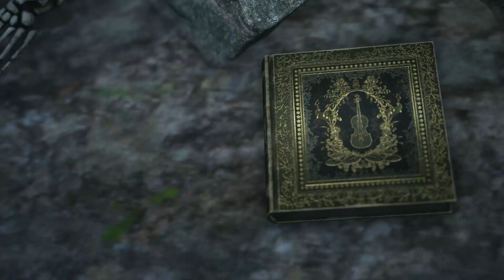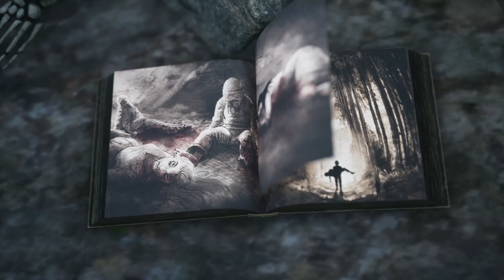Bramble: The Mountain King Let's Play Part 5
Bramble: The Mountain King follows Olle on his journey to save his sister. Watch me face my fears or at least scream through them... I apologize in advance for how much of a scaredy cat I am throughout this series.

  Watch my video diary journey on learning and playing video games. I am new at playing video games so if you have any recommendations for games leave them in the comments!